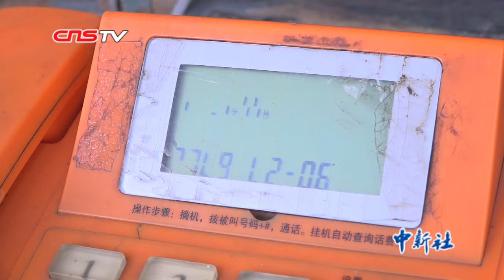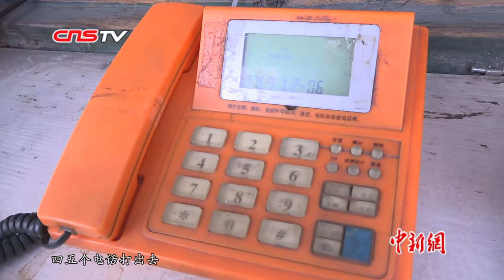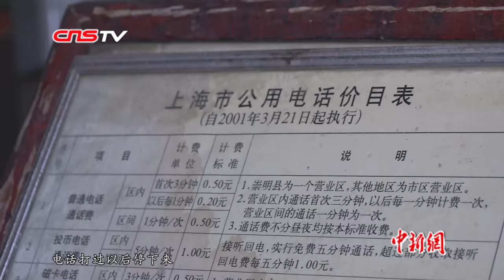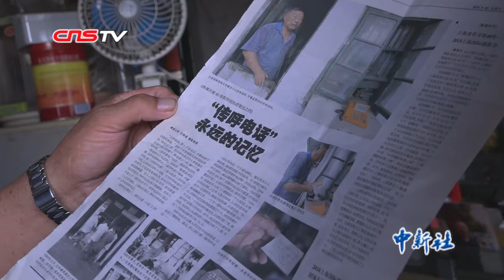探访上海最后的传呼电话亭：8旬老人的坚持与守望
“李家阿妈，你儿子来电话了，快来接。”“我马上来了，谢谢！”这样的对白，这样的场景，曾经如此熟悉，这是一代上海人的记忆，它叫做“传呼电话”。在上海市浦东新区浦东大道2511弄门口，有一处不到3平方米的公用电话亭，窗口前摆放着一台橙色的电话机，这是上海最后的传呼公用电话亭，88岁的吕树生在这里一坐就是25年。
        8月6日下午，中新社记者来到吕树生所值守的传呼电话亭。吕树生正坐在电话亭内吹着电风扇，听着收音机。1994年，吕树生和妻子从浦西动迁到浦东该小区，1995年，为解决300多户居民打电话难的问题，小区居委会特意在小区门口搭了一个小房间作为传呼电话亭。当年繁忙的景象，吕树生依然历历在目。